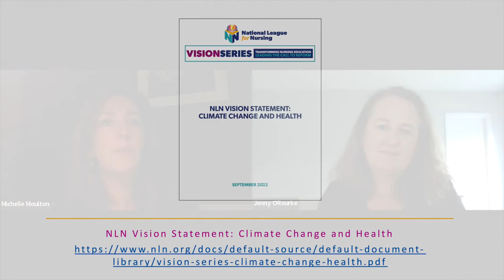NLN Nursing EDge Unscripted Surface S2, Ep11: Highlights of the 2022 NLN Summit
This episode of the NLN Nursing EDge Unscripted Surface track features co-hosts Michelle Moulton and Jenny O'Rourke discussing highlights of the 2022 NLN Summit

Surface track, Season 2, Episode 11